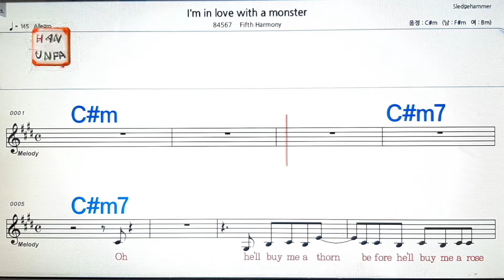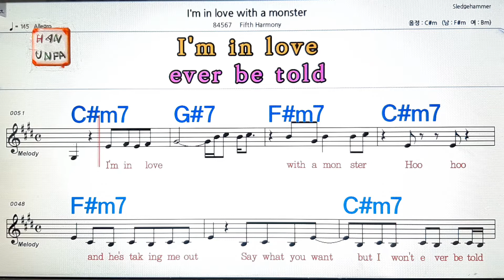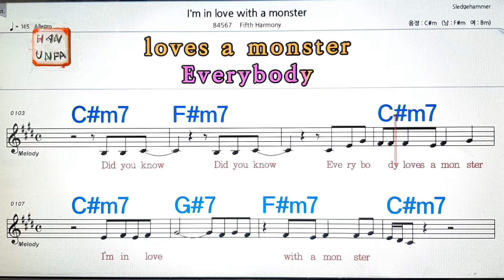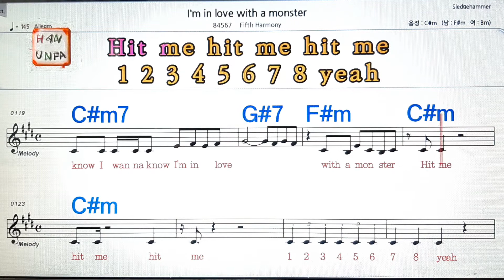I`m in love with a monster/Fifth harmony💋노래방, 가라오케, 코드 큰 악보,반주,가사💖Karaoke, Sheet Music, Chord, MR